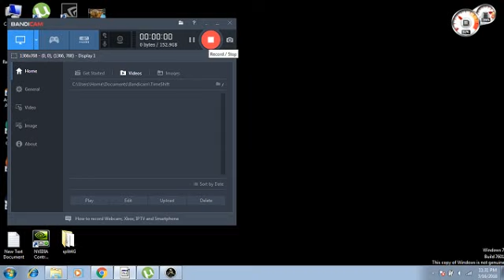TimeShift (PC) - Part 1 - Level 1 - Arrival